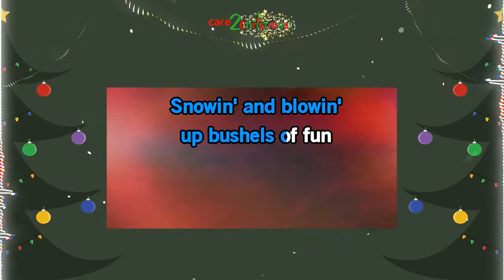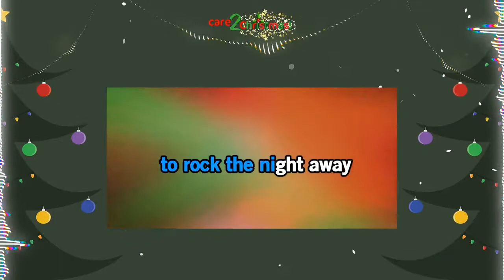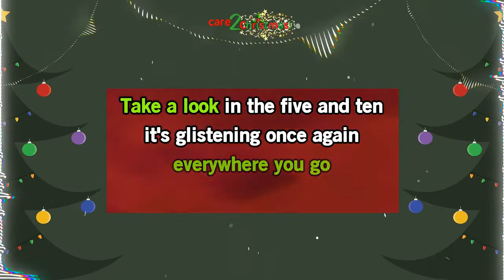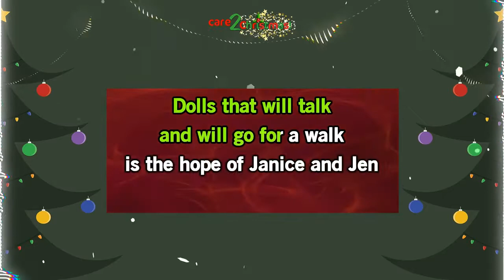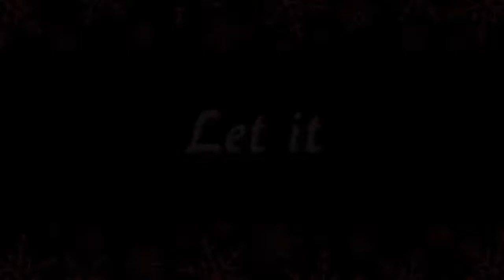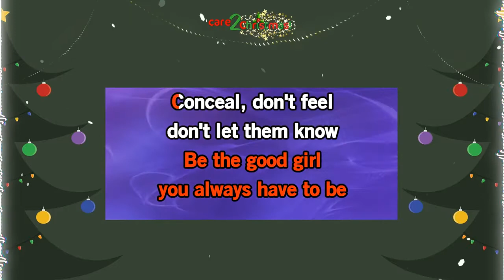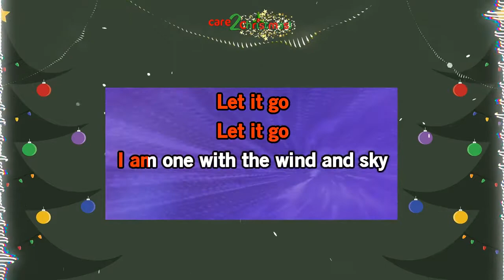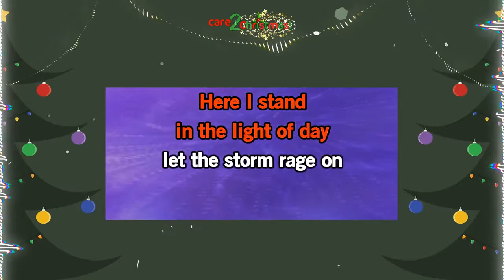Advent Window 6 - Festive Karaoke!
Enjoy 3 of your festive favourites to sing along to in the run up to Christmas!